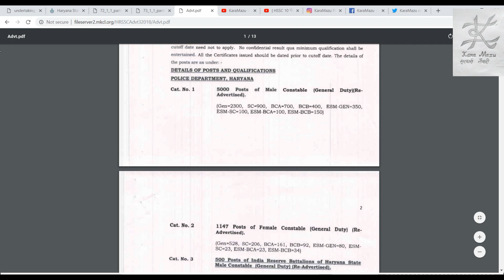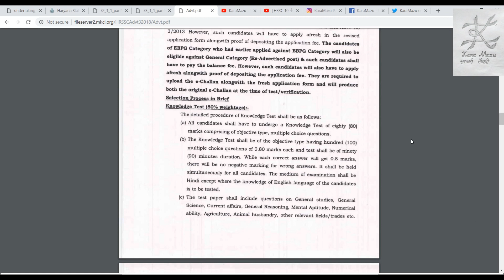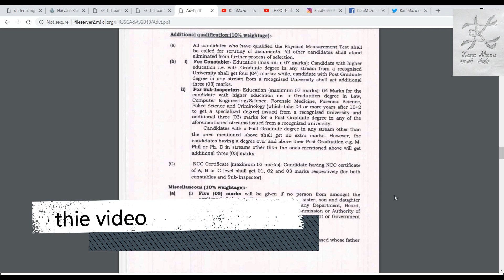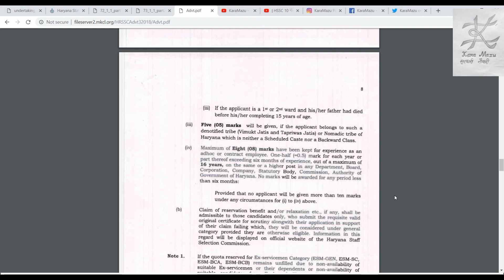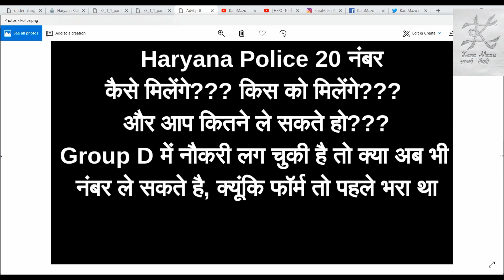| Haryana Police 20 नंबर | Group D में नौकरी लग चुकी है तो क्या अब भी नंबर ले सकते है | Constable |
Covering following points:

hssc auditor,
hssc bharti,
hssc biology,
hssc book,
hssc classes,
hssc clerk,
hssc conductor,
hssc constable,
hssc draftsman,
hssc driver,
hssc english,
hssc exam,
hssc g.k,
hssc general awareness,
hssc gk,
hssc hafed,
hssc haryana,
hssc history,
hssc inspector,
hssc interview,
hssc je,
hssc jobs,
hssc lecturer,
hssc login,
hssc math,
hssc news,
hssc news today,
hssc notes,
hssc notice,